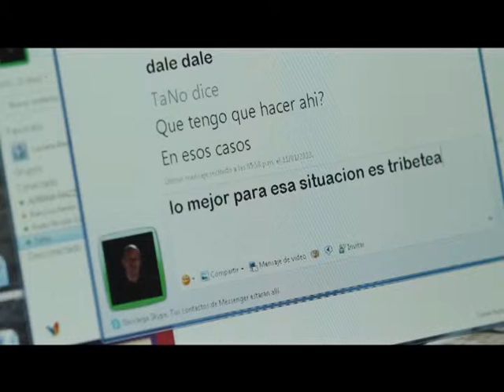PS RA 02161 1 Radio Episodio 161 Bloque 01